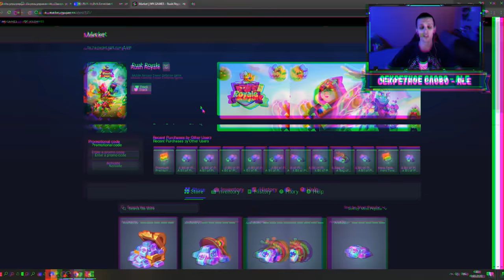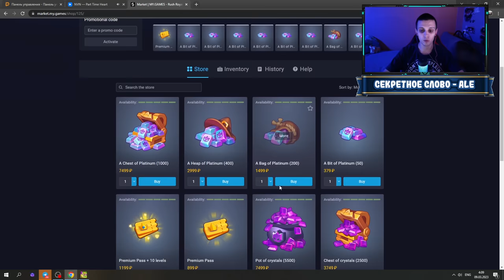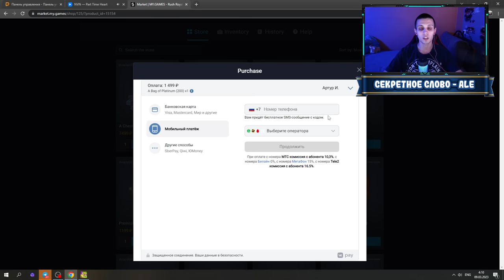RUSH ROYALE | 337B УРОНА НА КУЛЬТИСТЕ | А ЧТО-ТО ФИКСИЛИ ? | ALEPPO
Всем привет !
RUSH ROYALE .

👉Музыка от Starix Production -   / @starixproduction